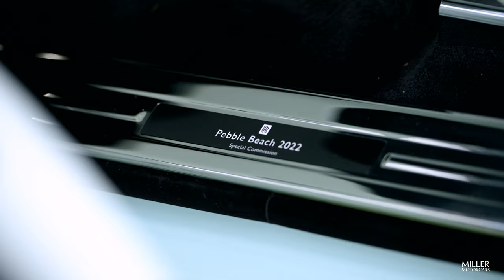2022 Rolls-Royce Quail Highlights Video 4K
Here are the 2022 Rolls-Royce highlights from The Quail 2022 event during Car Week! A great event and Rolls-Royce ensured their cars stood out amongst the crowd. Featured in bright colors, these "Pebble Beach Edition" cars are the epitome of luxury and bold design.